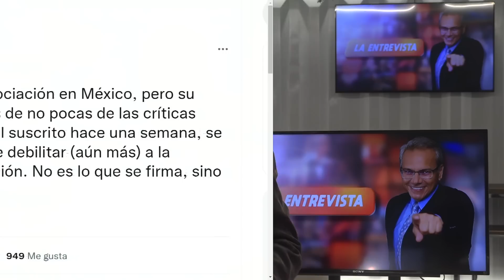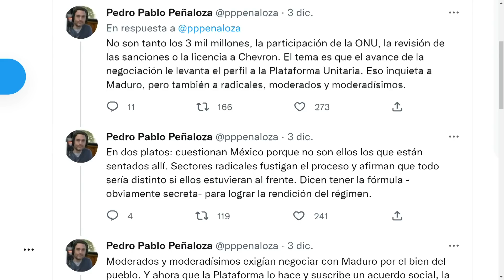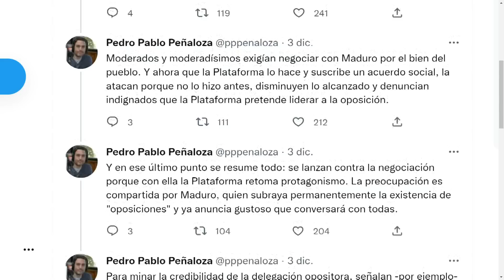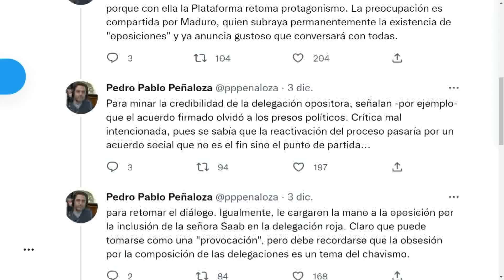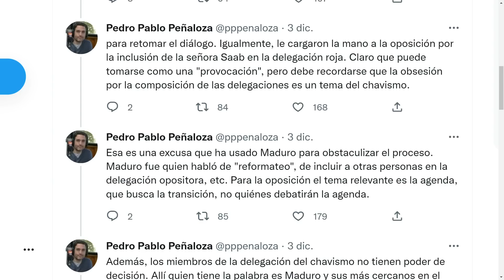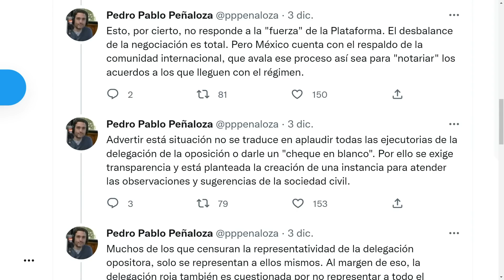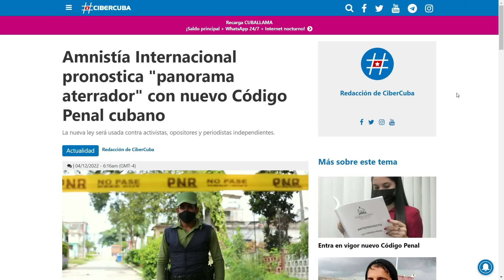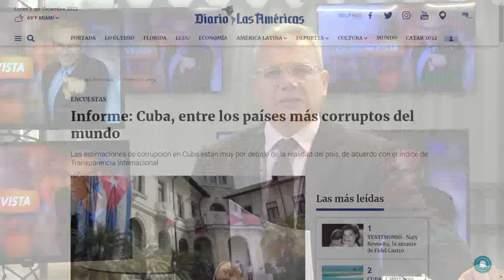Capturada en el desarrollo de otro fraude | La Entrevista | EVTV | 12/05/2022 1/9